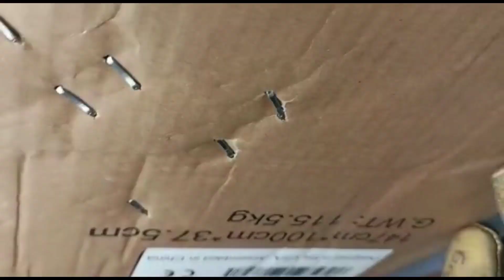04 02 2023 Mario Galindo M